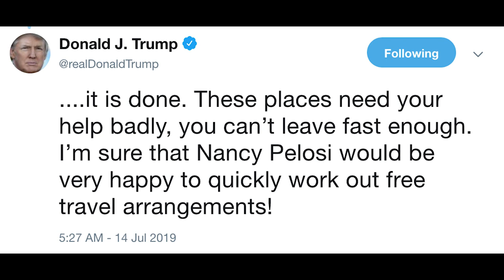Trump desperately throws supporters under the bus over rally chant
BREAKING: Trump just desperately threw his supporters under the bus over their rally chant in North Carolina.